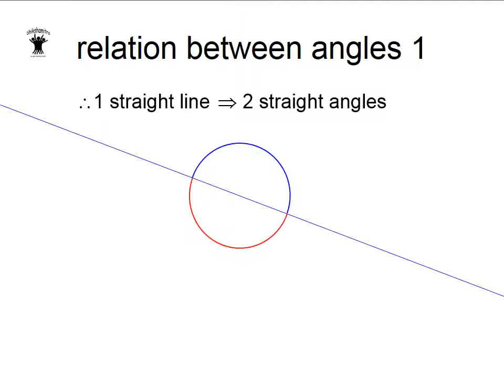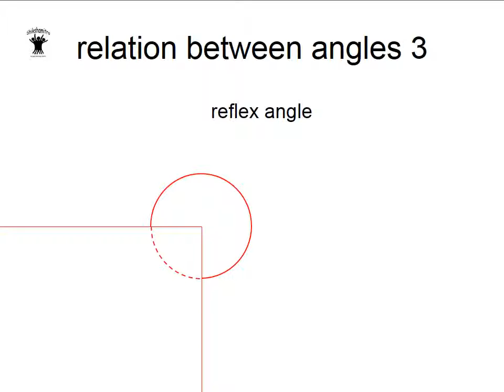Relationship between Angles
Swati @ Shikshamitra invites to have a closer look at the angles.